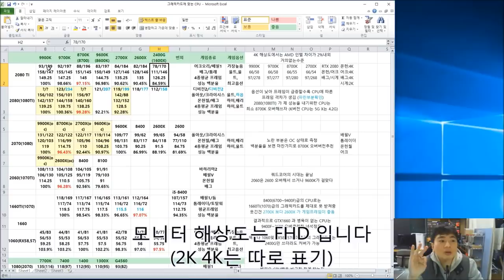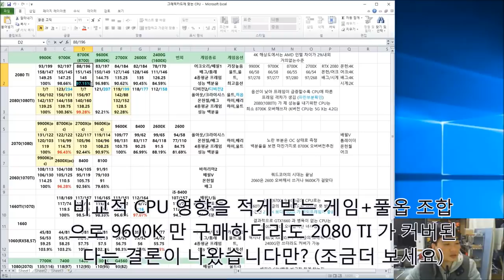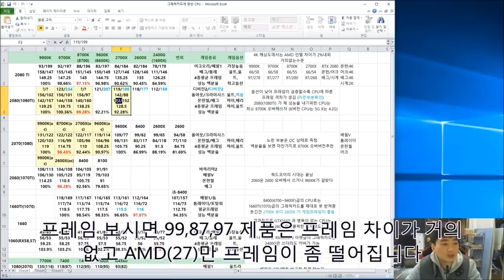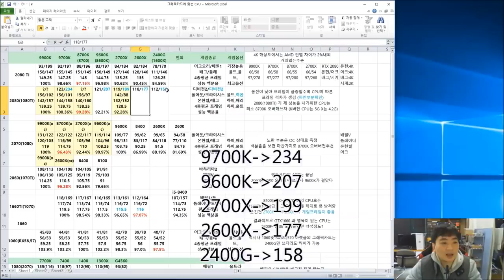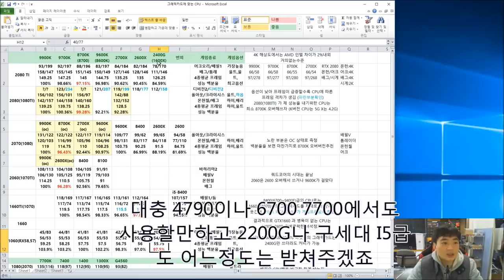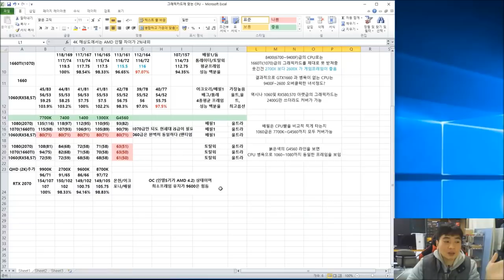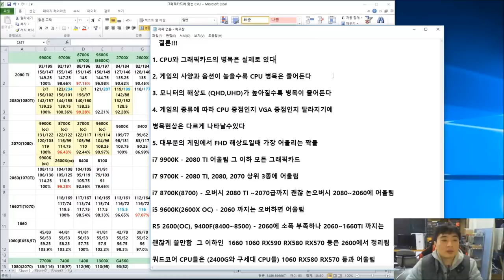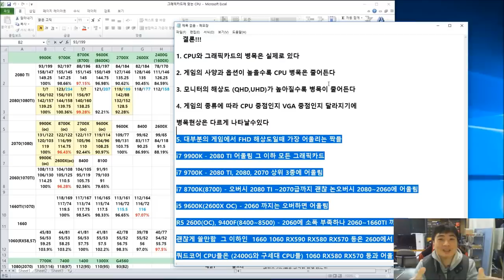그래픽카드에 맞는 CPU 고르기 (내 CPU에 업글할수있는 최고의 그래픽은?) - 신성조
수십번 들어본 질문이죠 어떤CPU를 쓰는데
20XX 그래픽 카드 살려는데 괜찮은가?
이 표를 참조해서 그래픽카드 고르시면 적어도 90% 이상의 성능을
뽑아줄거에요!